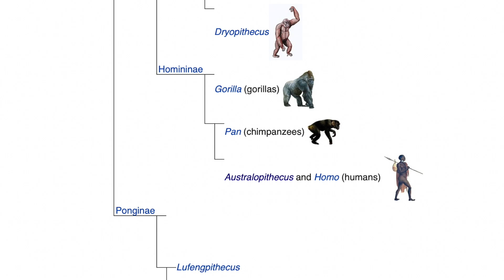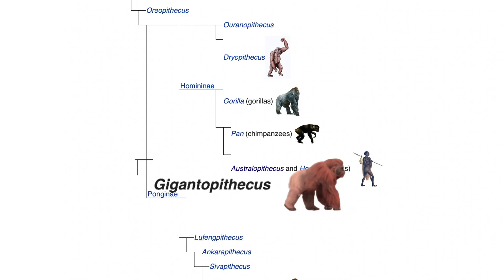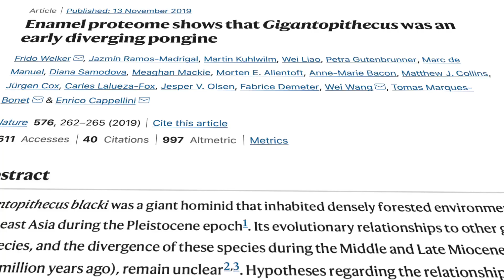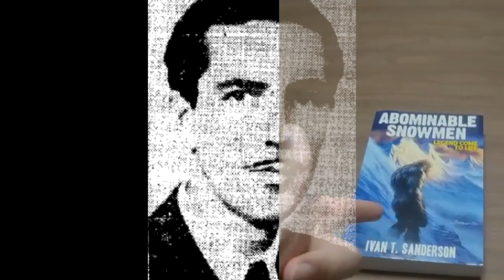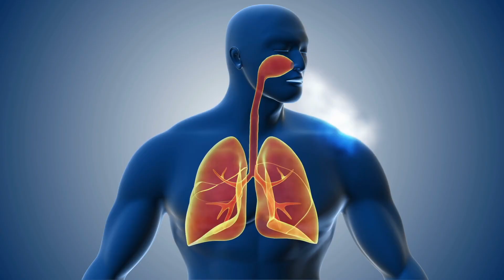Searching for Gigantopithecus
Let's take a look at the discovery of Gigantopithecus, and if it could be Bigfoot.